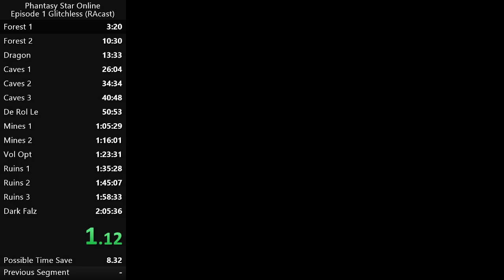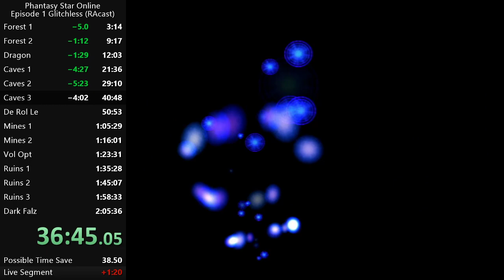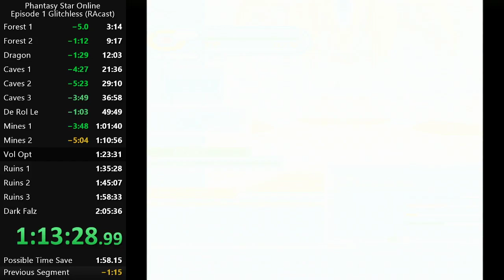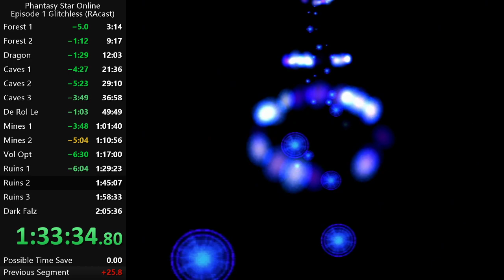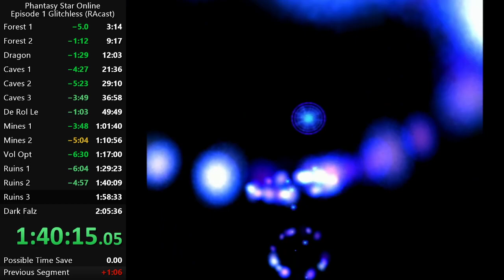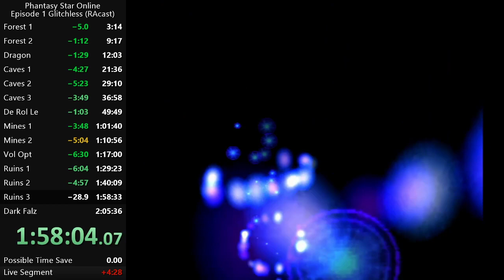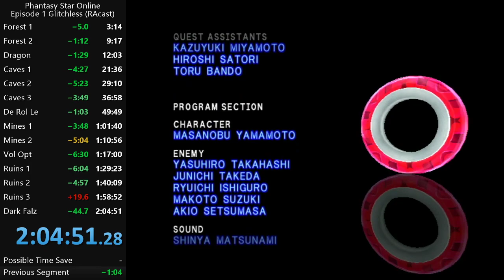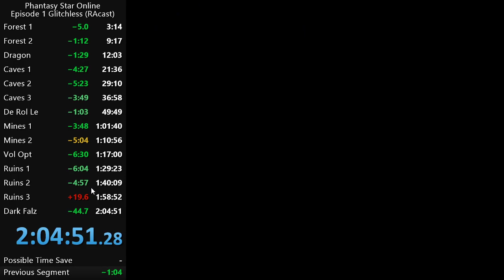PSO Episode 1 Glitchless (RAcast) - 2:04:51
Shoutouts to first tekk Thunder rifle from Dragon carrying me. Also that Shadow Rifle.

Caves maps are all bad. Draw Handgun DRL. Bad M1. Awful R3. If I had just gotten one of the good R3's this could have been sub 2. Maybe next time.